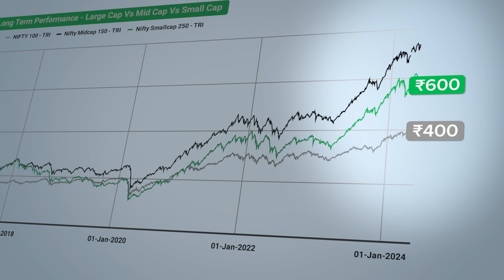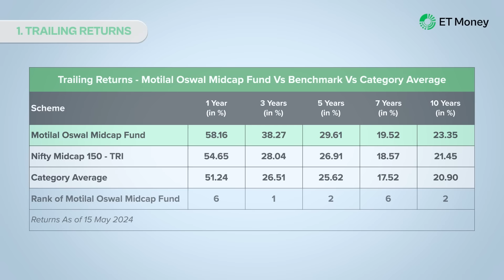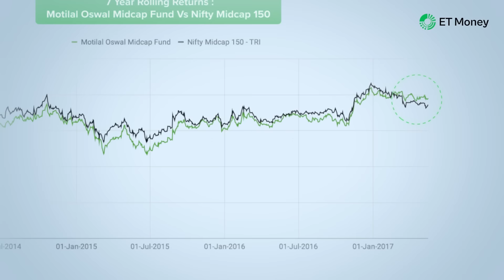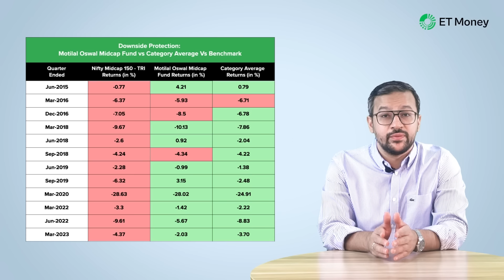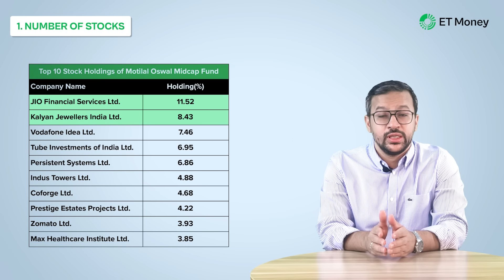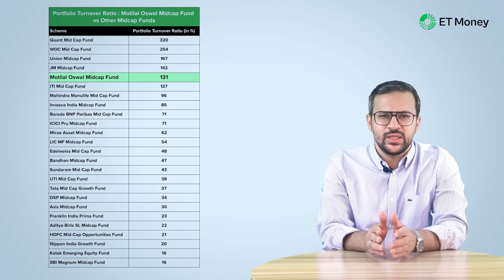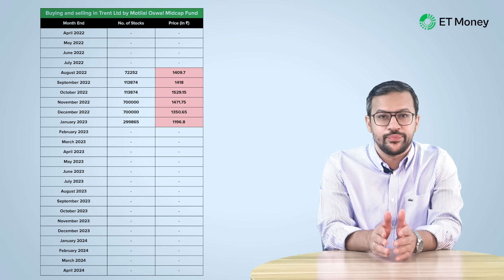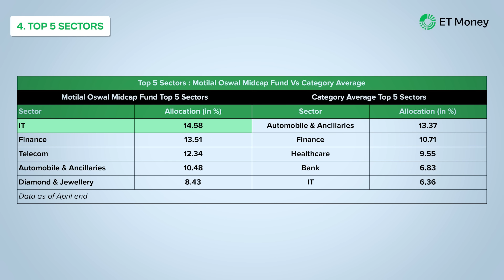Is this The Best Midcap Fund? | 700% returns in 10 years| Motilal Oswal Mid Cap Fund Review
Motilal Oswal Midcap Fund has experienced an impressive AUM growth of over 143% in the past year, reflecting strong investor confidence and satisfaction with its returns. A monthly SIP of Rs 10,000 started 10 years ago in this fund would have grown into a corpus exceeding Rs 40 lakh. This performance not only surpasses the benchmark but also ranks this fund as the second-best in the mid-cap category.

But is this fund the right choice for you, or is the fund manager’s bold and opportunistic investment style too risky? In this video, we thoroughly analyse the fund's performance and delve into the fund manager's unique investment approach. Whether you're already invested in this fund or considering investing in a mid-cap fund, this analysis will provide valuable insights to guide your decision.

Chapters

00:00 Introduction
01:33 Is Motilal Oswal the best mid cap fund?
02:15 HIGH RETURN, HIGH VOLATILITY
05:05 INVESTMENT STRATEGY OF MOTILAL OSWAL MIDCAP FUND